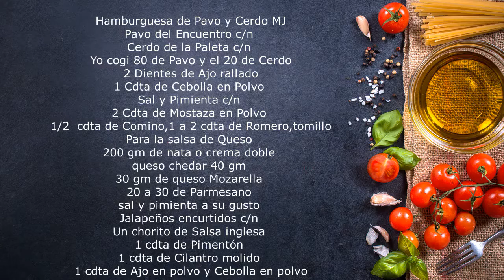La mejor Hamburguesa de Pavo y Cerdo con una rica crema de Queso